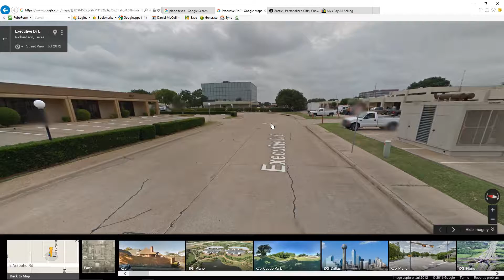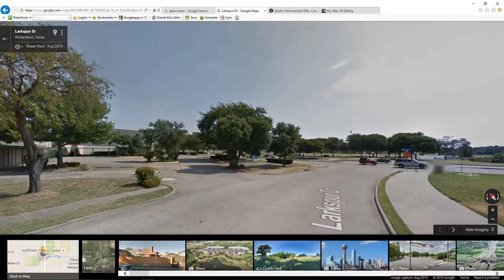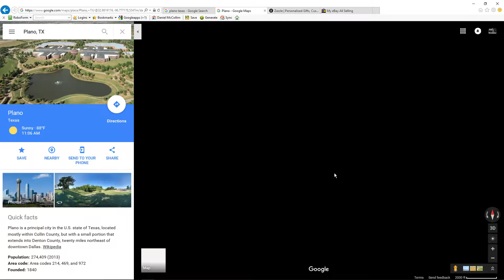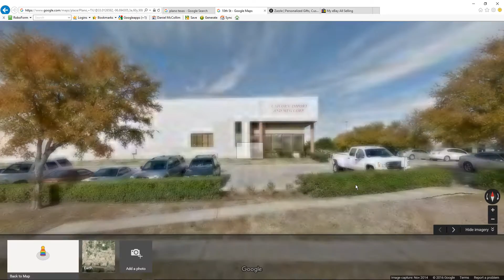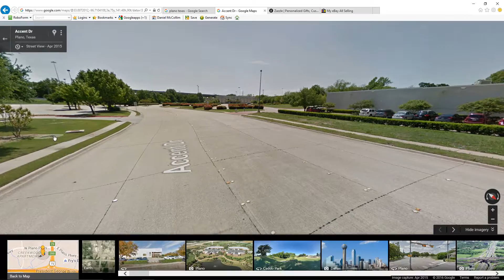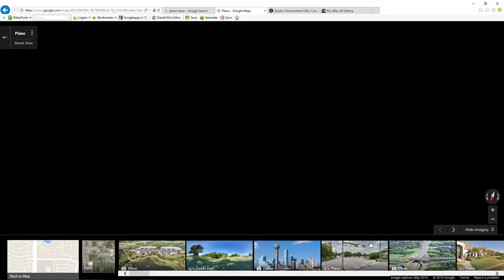Video Dominion - Google maps Plano Texas, Best places to Live in 2013.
Here is a video tour of Plano Texas, one of the most desirable places to live. It is also the home of many technology companies
We publish videos nearly everyday. You never know what videos we will post next.
Content below is from Wikipedia. The free encyclopedia.
Plano is a principal city in the U.S. state of Texas, located mostly within Collin County, but with a small portion that extends into downtown Dallas, twenty miles northeast of downtown Dallas.

The city's population was 269,776 at the 2010 census, making it the ninth most populous city in the state of Texas (Corpus Christi was ranked at #8 and Laredo #10), and the 70th most populous in the United States. The city is an affluent hub for many corporate headquarters, such as Alliance Data, Cinemark Theatres, Dell Services, Denbury Resources, Dr Pepper Snapple Group, Ericsson, Frito-Lay, HP Enterprise Services, Huawei, J. C. Penney, Pizza Hut, Rent-A-Center, Traxxas, Siemens PLM Software, and Toyota Motors USA.
European settlers came to the area near present-day Plano in the early 1840s. Facilities such as a sawmill, a gristmill, and a store soon brought more people to the area. A mail service was established, and after rejecting several names for the nascent town (including naming it in honor of then-President Millard Fillmore), residents suggested the name Plano (from the Spanish word for "flat"), as a reference to the local terrain. The name was accepted by the post office.

In 1872, the completion of the Houston and Central Texas Railway helped the city to grow, and it was incorporated in 1873. By 1874, the population had grown to more than 500.[5] In 1881, a fire raged through the business district, destroying most of the buildings. The town was rebuilt and business again flourished through the 1880s. Also in 1881, the city assumed responsibility for what would eventually become Plano Independent School District (PISD), ending the days of it being served only by private schools.

At first, the population of Plano grew slowly, reaching 1,304 in 1900, and rising to 3,695 in 1960.[5] By 1970, Plano began to feel some of the boom its neighbors had experienced after World War II. A series of public works projects and a change in taxes that removed the farming community from the town helped increase the overall population. In 1970, the population reached 17,872, and by 1980, it had exploded to 72,000. Sewers, schools and street development kept pace with this massive increase, largely because of Plano's flat topography, grid layout and planning initiatives.

During the 1980s, many large corporations moved their headquarters to the city, including J. C. Penney and Frito-Lay, which encouraged further growth. By 1990, the population reached 128,713, dwarfing the county seat of McKinney. In 1994, the city was recognized as an All-America City. By 2000, the population grew to 222,030, making it one of the largest suburbs of Dallas. Plano is surrounded by other municipalities and therefore cannot expand in area, and there is little undeveloped land remaining within the city limits. However, as of July 2012, one large tract of land was being developed. Turnpike Commons at the intersection of Renner Rd and the George Bush Turnpike (bordered also by Shiloh Rd to the east). The development is expected to feature apartments, medical facilities, restaurants, a Race Trac gas station, and a hotel.

There was an epidemic of heroin abuse among young people in the 1990s. The Plano authorities created an anti-drug campaign with the name "Operation Rockfest".

In 2013, Plano received top-scoring nationally in a livability index according to an algorithm created by AreaVibes.com, a Toronto-based company specializing in such data. The chart can be found here Best Places to Live in America. AreaVibes ranked Plano at the top of the list of U.S. cities with populations between 100,000 and 10,000,000. Another chart, Best Places to Live in 2013, also has Plano ranked number 1.

please bookmark and add to your favorites.

Note: some videos are silent on purpose.

Photo credits in upper left hand corner of video.